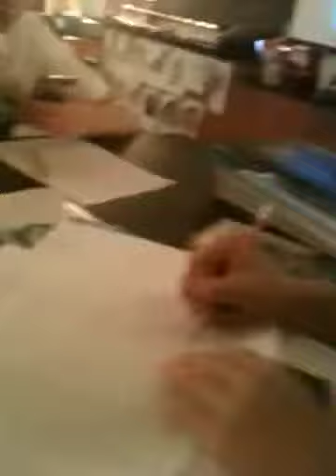School Laziness/Emo cutting/Barbie Movies/Eyelashes/Much mo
Bored again. In science. Our teacher decided not to teach us so we did what we decided to.